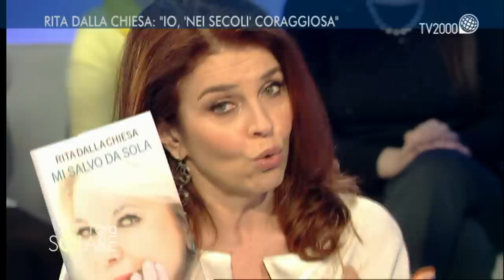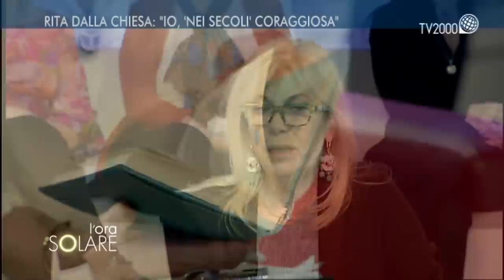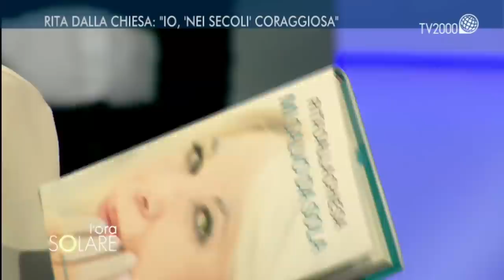Rita Dalla Chiesa, "Mi salvo da sola"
Rita Dalla Chiesa si racconta a L’Ora Solare. È appena uscito il suo libro Mi salvo da sola, edito da Mondadori.